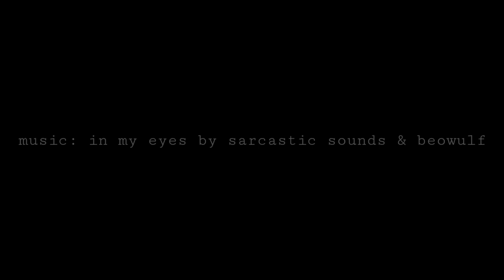Rain | Love Revolution | Ep 2 | Music Video by Louie Jay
Hello Everyone.

The title of the KDrama was "Love Revolution" and was released September 2020.

I only used the Episode 2 of the Kdrama. I'll try to edit more videos like this soon.

"I was born to entertain." - ManongLuigi, 2020

Uploaded by: The Bootleg Boy

Video Editor App Used: FilmoraGo, Google Photos & Kinemaster
Thumbnail Editor Used: Snapseed & Pixellab